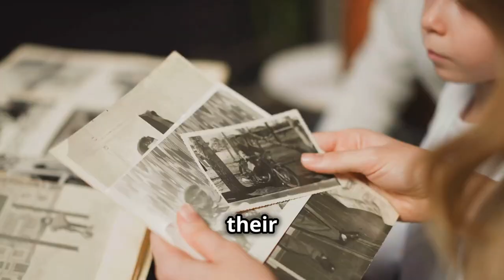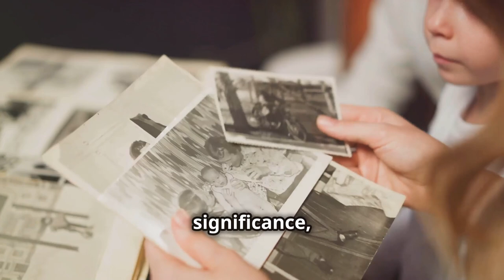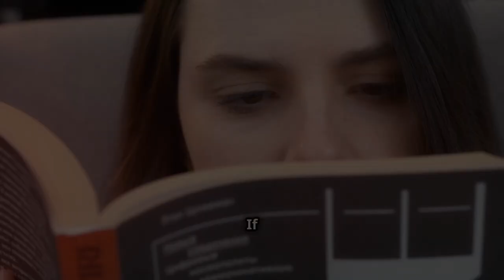How One Woman's Cells Transformed Science Forever!The Immortal Life of Henrietta Lacks, Book Summary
Title: The Immortal Life of Henrietta Lacks: How Her Cells Changed Medicine Forever

Description:

Welcome back to @thebookfoxsummaries, where we simplify the stories behind great books to fit your busy life, one summary at a time! Today, we're diving into the extraordinary life of Henrietta Lacks through Rebecca Skloot's The Immortal Life of Henrietta Lacks. This compelling book weaves together a narrative of science, ethics, and personal history, showcasing how one woman's cells revolutionized medical research and sparked significant ethical debates.

Who Was Henrietta Lacks?

Henrietta Lacks was a 31-year-old African American woman living in Baltimore in the early 1950s. Born in 1920 in Roanoke, Virginia, she experienced a challenging life from the start, growing up in a segregated society. Despite these hardships, Henrietta was a devoted mother of five children and a loving wife. Her story took a tragic turn when she was diagnosed with cervical cancer in January 1951 at Johns Hopkins Hospital.

The Discovery of HeLa Cells

What sets Henrietta's story apart is what happened during her treatment. Without her knowledge or consent, doctors took a sample of her cancerous cells. These cells, later named HeLa cells, proved to be unique. Unlike other cells, they could live and multiply indefinitely outside the human body, making them invaluable for scientific research.

Dr. George Gey, who first cultured the HeLa cells, quickly realized their potential. He shared them with researchers around the world, and HeLa cells soon became the cornerstone of numerous scientific breakthroughs. They were instrumental in developing the polio vaccine, studying cancer, understanding genetics, and even advancing reproductive technologies like IVF.

The Ethical and Personal Impact

Despite the immense scientific value of HeLa cells, Henrietta's family remained unaware of their existence and significance for decades. It wasn't until the 1970s that the Lacks family learned about the extensive use of Henrietta's cells. This revelation was shocking and distressing for them, especially since they had not received any recognition or financial compensation.

Rebecca Skloot's book sheds light on the ethical issues surrounding Henrietta's story. The use of her cells without consent raises profound questions about patient rights, medical ethics, and the exploitation of vulnerable populations. The story highlights racial disparities in medical research, as Henrietta, a poor African American woman, had her cells used in countless studies without her or her family's knowledge.

The Emotional Journey of the Lacks Family

The book also delves deeply into the emotional journey of Henrietta's descendants, particularly her daughter, Deborah Lacks. Deborah was driven by a desire to understand her mother's legacy and to ensure that Henrietta's contributions were properly recognized. Her quest for answers was filled with a mix of pride and pain, as she struggled to reconcile her mother's remarkable scientific impact with the family's own hardships.

Skloot's narrative brings to light the personal struggles of the Lacks family, including their feelings of betrayal and their fight for justice. The book portrays the emotional and ethical complexities involved in Henrietta's story, emphasizing the need for respect and recognition for individuals who contribute to scientific progress.

The Legacy of HeLa Cells

Henrietta Lacks's legacy lives on through the HeLa cells, which continue to be used in research today. Her cells have contributed to a wide range of scientific advancements and remain a vital tool in medical research. Her story serves as a powerful reminder of the human dimension behind scientific discoveries and the ethical responsibilities that come with them.

The Immortal Life of Henrietta Lacks not only highlights the scientific significance of HeLa cells but also calls for a more just and equitable approach to medical research. It advocates for informed consent and respect for individuals whose biological materials are used in research. Henrietta's story challenges us to consider the broader implications of scientific progress and the importance of recognizing and honoring the contributions of all individuals involved.

If you found this summary intriguing, we encourage you to read The Immortal Life of Henrietta Lacks by Rebecca Skloot.

OUTLINE:
00:00:00 Introduction
00:00:34 Henrietta's Life
00:00:58 Discovery of HeLa Cells
00:01:35 Scientific Impact of HeLa Cells
00:02:15 Ethical Issues
00:02:53 Detailed Summary
00:02:56 Henrietta Lacks's Life
00:03:40 The Scientific Journey of HeLa Cells
00:04:11 The Lacks Family's Story
00:04:44 Ethical Implications
00:05:16 Application to Life Today
00:05:38 Call to Action